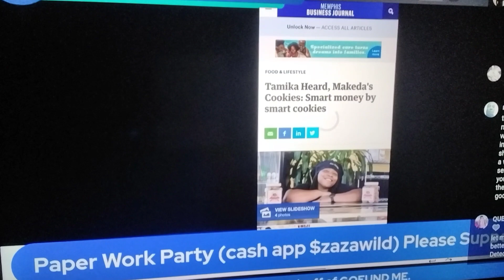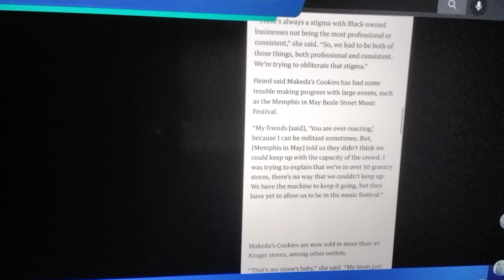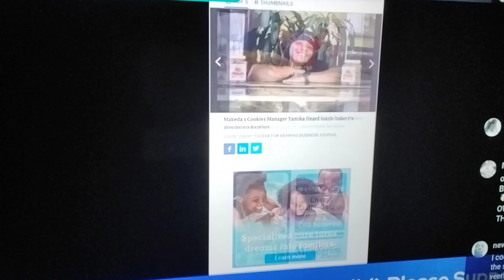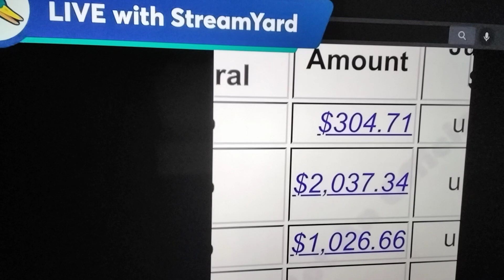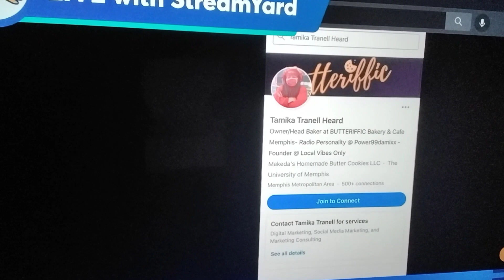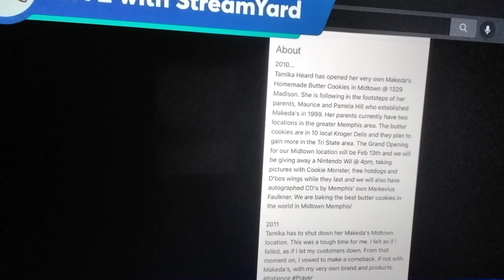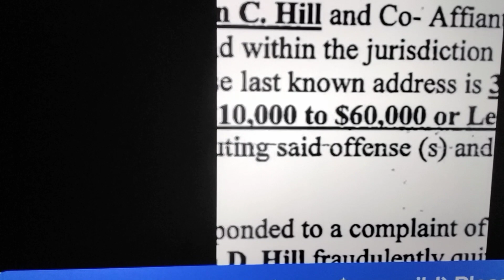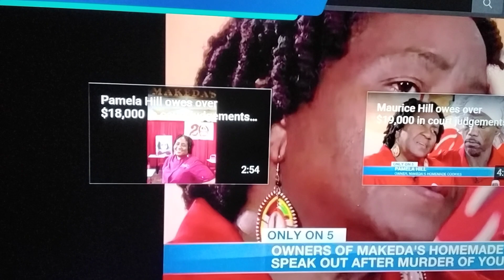PT. 1❌POSSIBLE MOTIVE FOR MAURICE TO CALL THE HIT ON YOUNG DOLPH?❌ MAKEDA'S PAPER WORK PARTY❌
💲MONEY HUNGRY🔥MAKEDA'SSSSSS YO GOT SOME EXPLAINING TO DO MY FRIENDS🔥

👁‍🗨IS THAT THE SAME VINTAGE LINCOLN AT THE CRIME SCENE❓

🎯PER MAKEDA'S DOWNTOWN🎯FOOTAGE To Be RELEASE ON TOMORROW NOV. 29TH🎯